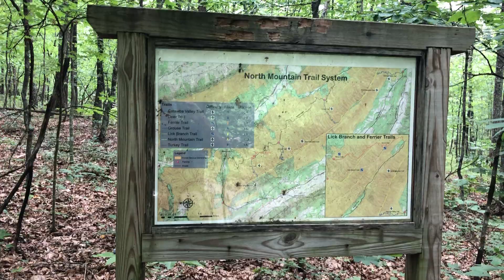North Mtn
I only did 2!